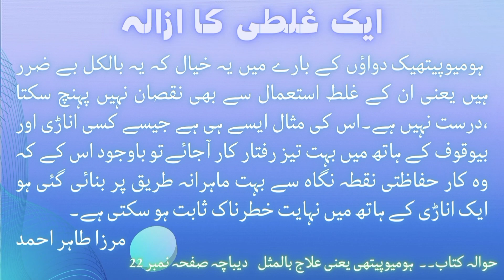Should the Homeopathic medicine Silicea not be given to pacemaker (Device For heart) users?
Silicea na Dyn Jo pacemaker ka istimal krty hon?

Class ...26/12/1994

Video Chapter
00:00 title of the video.